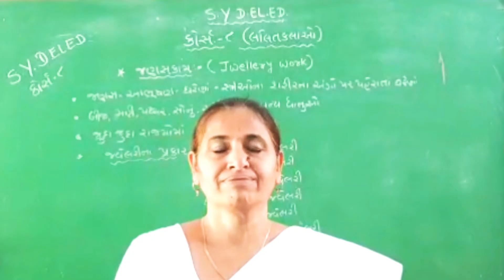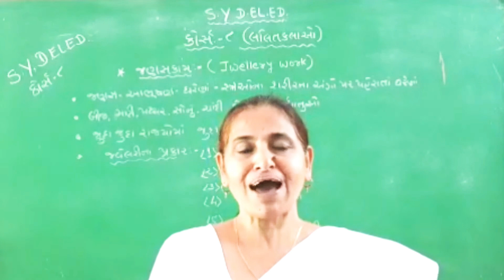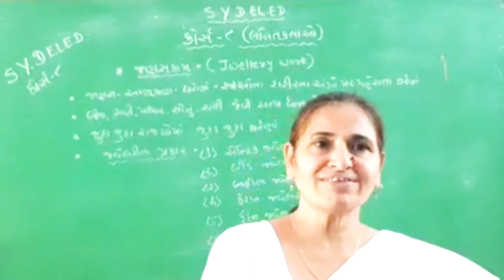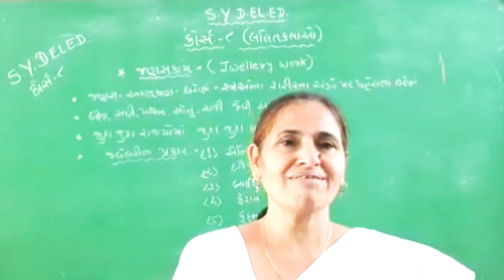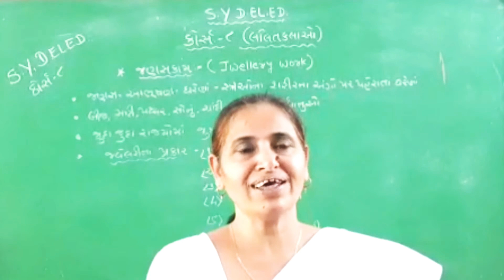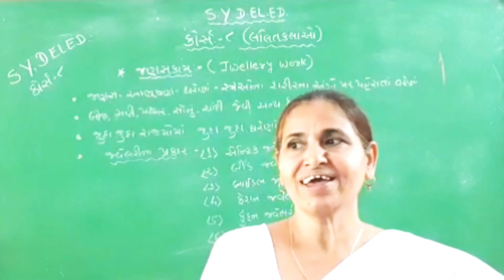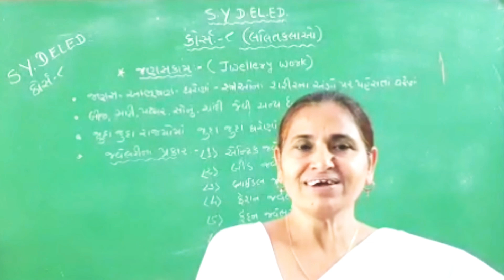D.El.Ed, Second Year,કોર્ષ:8 લાલિતકલાઓ(Lalitkalao)Jewellery Work(જણસ કામ )